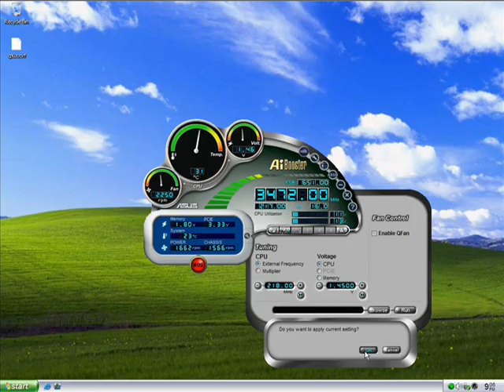Amd 6400+ Overclock 3.2 To 3.5 Then Crash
i overclock my amd 6400+ to 3.5ghz then it crashed i need help and tell me why it keeps crashing